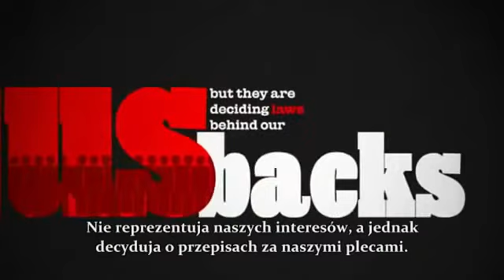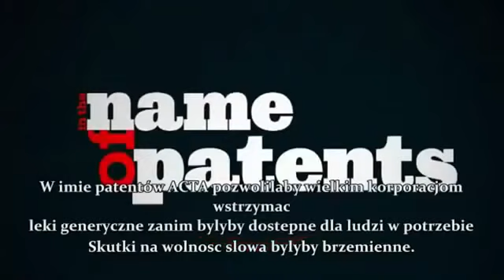My Edited Video